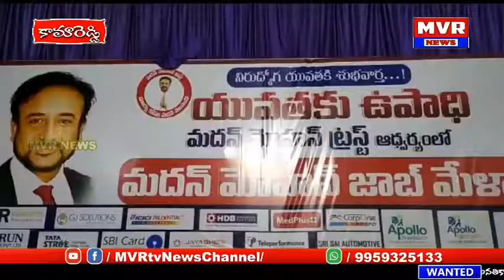కామారెడ్డిజిల్లా కేంద్రంలోఐటీసెల్ చైర్మన్ మదన్ మోహన్ రావుట్రస్ట్ ఆధ్వర్యంలోమెగాజాబ్ మేళానిర్వహించారు